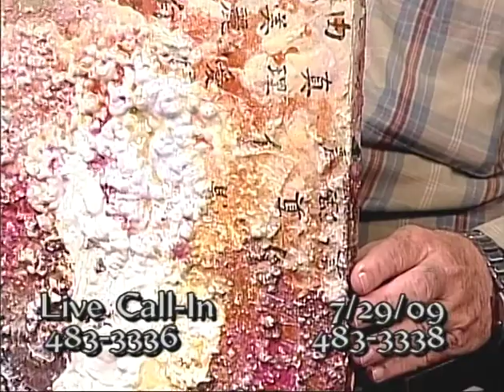RTIST REVUE MIKE KILGORE2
ORIGINAL BROADCAST 07292009